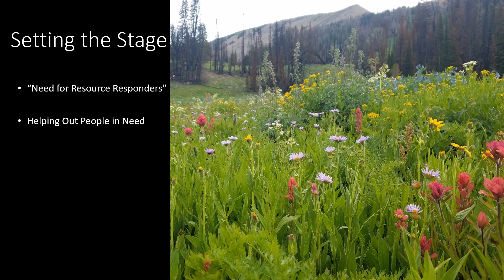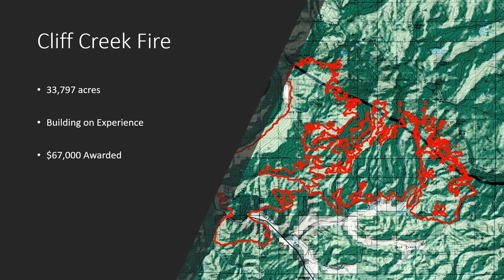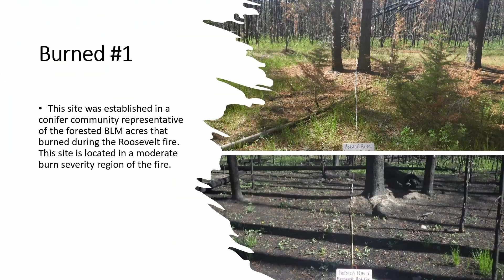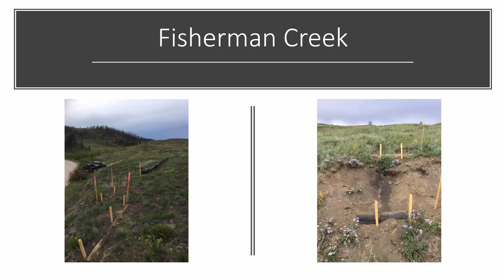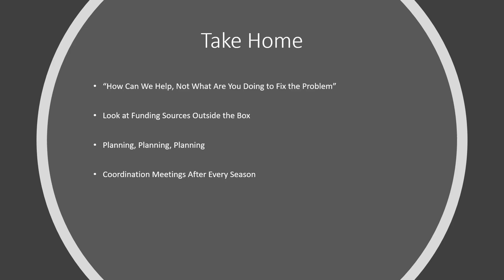"A look back at Catastrophic Wildfires: A Collaborative approach working in Southwest Wyoming"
Presentation 2 of the 2022 Conservation Conversations Series hosted by Sublette BOCES and the Sublette County Conservation District (SCCD).

Recorded on March 23rd, 2022 from 12:00-1:00pm

Presentation Description: Sublette County Conservation District (SCCD) along with many other partners have combined expertise and resources since the 2012 fire season to assist in the recovery and rehabilitation of the natural resources affected by large fires in SW Wyoming. Every fire has been different, but the Team has learned from each event and continues to get better and faster at their response. Let’s take a look back over the last 10 years of data, pictures and successful projects that show vegetation recovery and changes over time!

Presented By: Mike Henn- SCCD District Manager